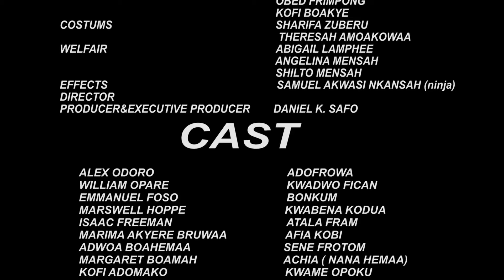ABUSUA AKWANTUO EPISODE 74